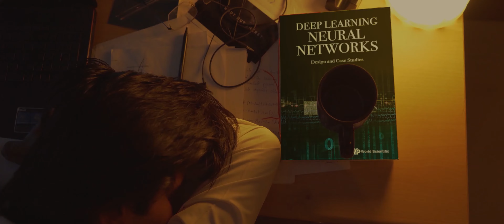Cinematography Showreel | Indresh Singh | 4K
I own & shot all the footage in the reel during the last three years.